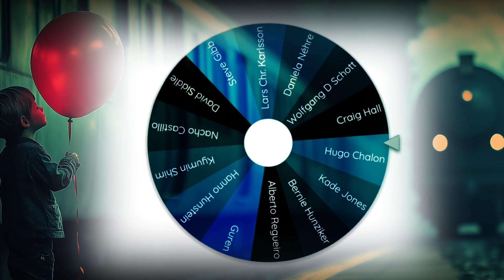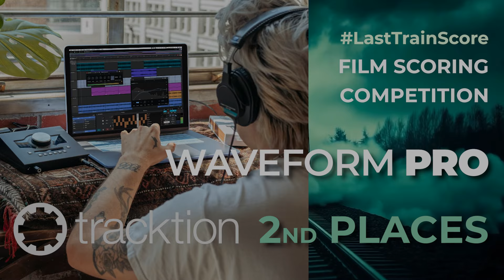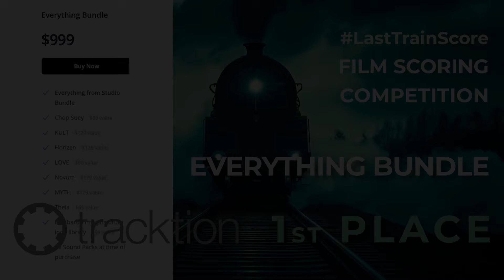Last Train Scoring Competition - Winner announcement!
We had a hard time going through all the scores, they all have been amazing,  But we made our choices and CONGRATS to all participants and to all the winners!
PS: If you like my content mostly created in nightshifts now you can become even a member of the channel having access to special emoticons for the live chats and I already uploaded the first videos giving you some "behind the scenes" and tipps and tricks about the music business.

A huge THANK YOU goes out to my first Patrons:
Temme Sikkema